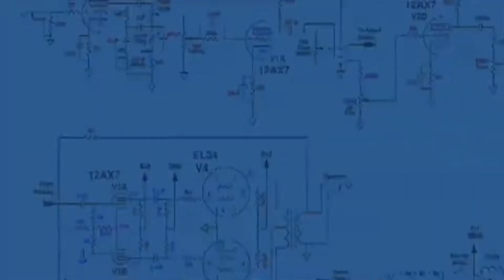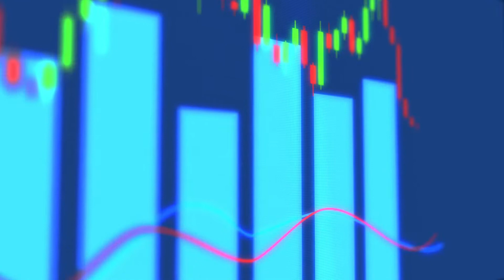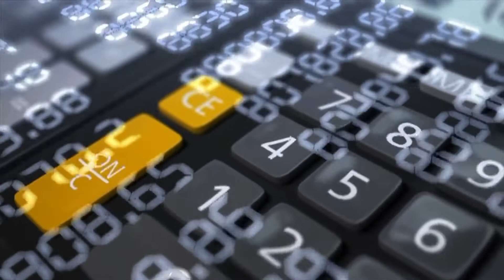ILUS Stock Update - ILUS marketing update